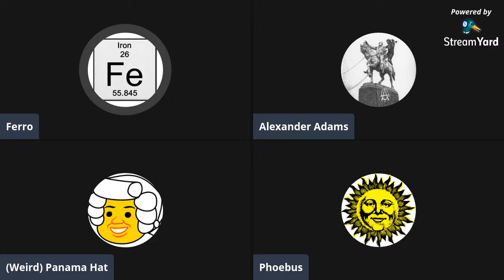Tradition And The Destruction Of The Canon